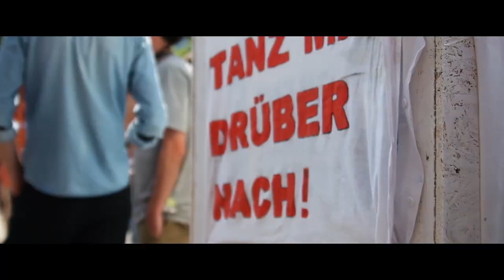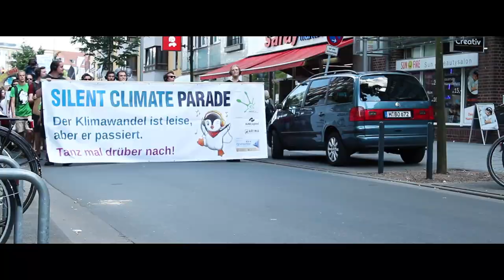Silent Climate Parade Hannover 2018 | Aftermovie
Einmal rechts rum drehen! Einmal links rum drehen! Und dann jubelnd die Hände in die Höhe reißen! Yeeeaaaaah, der Aftermovie zur Silent Climate Parade Hannover 2018 ist fertig.

Über 600 fröhliche Menschen sind am 26. Mai 2018 durch die Straßen Hannovers gezogen - leise, tanzend, emissionsfrei! Vielen Dank an alle, die mit uns für einen konsequenten Klimaschutz getanzt haben. Es war ein wunderschönes und zugleich skuriles Bild. Leise und doch lautstark haben wir ein Zeichen gesetzt!

Vielen Dank an KroppFaktor Films l Gian Luca Kropp, der wundervolle Momente eingefangen hat. Vielen Dank auch an "El Batos und Funke", die die Musik zum Video gemacht haben.